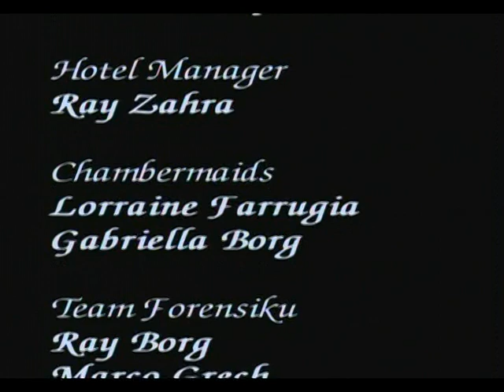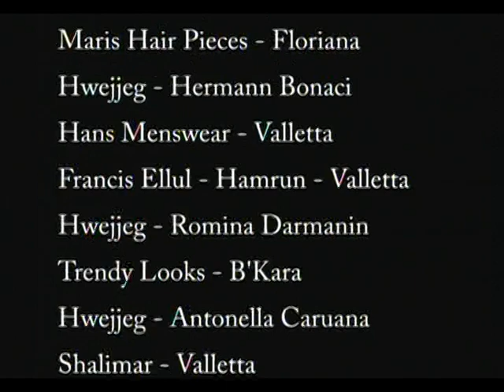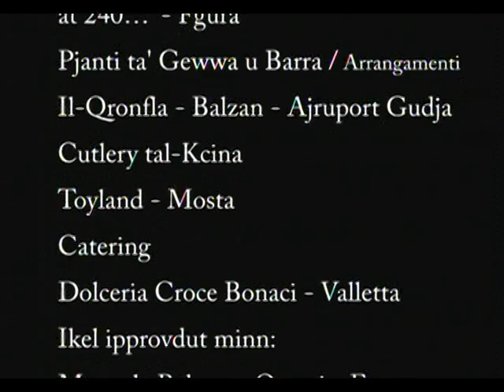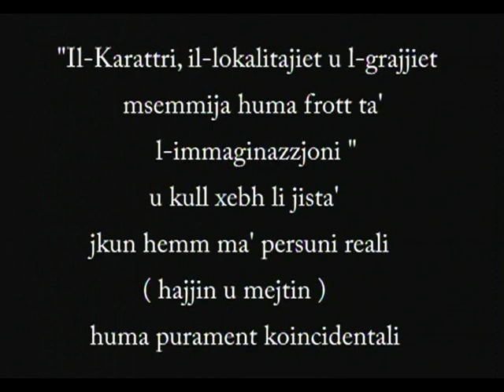Sal Quccata PART 2